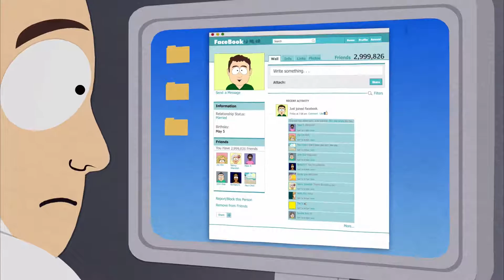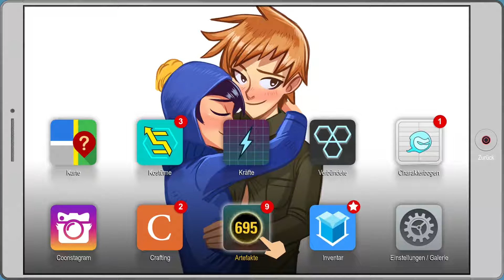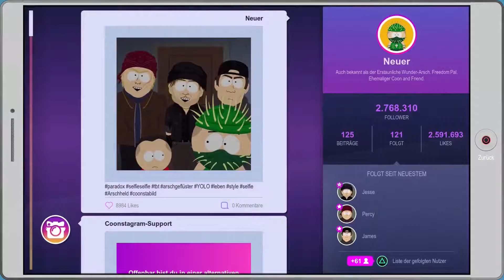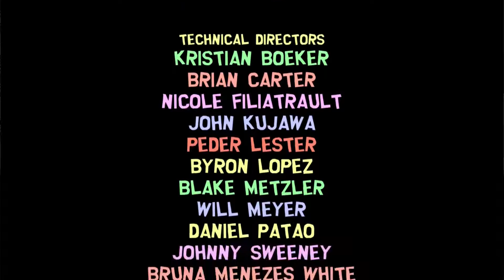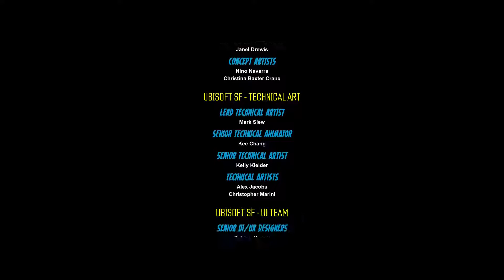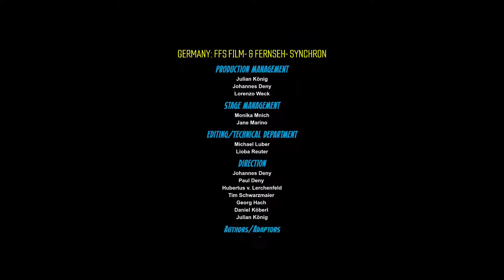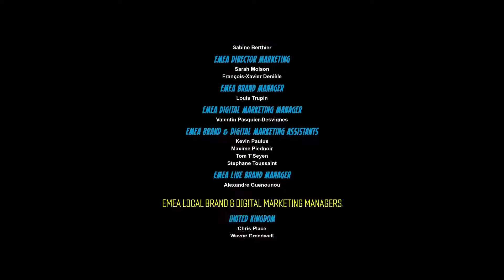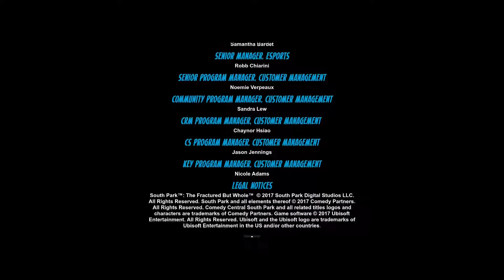Let’s Play South Park: The Fractured But Whole #047 - FÜRZE DER ZUKÜNFTIGEN VERGANGENHEIT [FINALE 2]